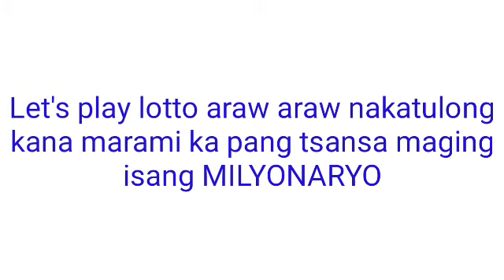Update for PCSO LOTTO DRAWS TODAY February 10, 2022 THURSDAY